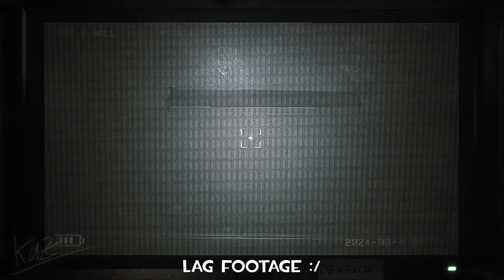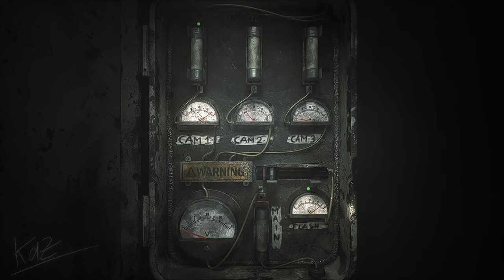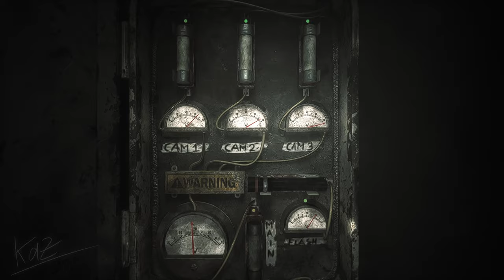Joy Of Creation Lmao [King Ixklen]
yeah that was my gf sjgfjweigfnoirewngf
also keep in mind i did the best i can to avoid flashing lights and sorry for laggy footage :^(

Stuffs i use:
Recording Software: OBS Studio (1440p Resolution) | Elgato HD60 X (Record on Xbox & Nintendo Switch)

PC Spec's:
CPU: 11th Gen Intel Core i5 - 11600K
RAM: 32 GB
GPU: GTX 1060 6GB & RTX 3050 (both NVIDIA GeForce)
Storage: 2TB SSD
Console's: Xbox Series X & Nintendo Switch OLED